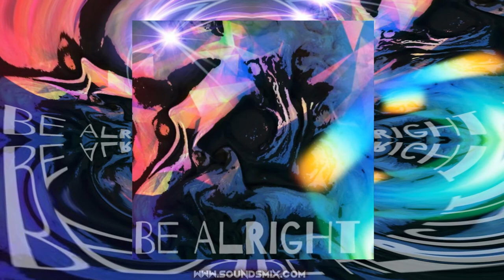tubebackr - BE ALRIGHT [Музыка без авторских прав]